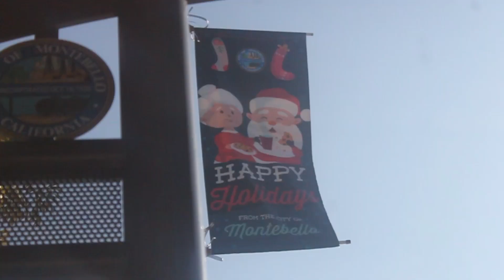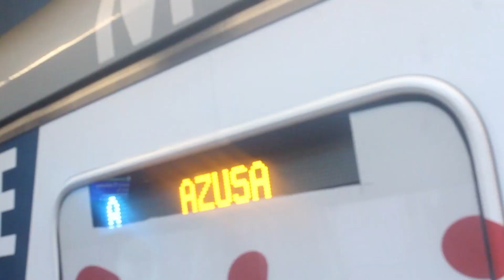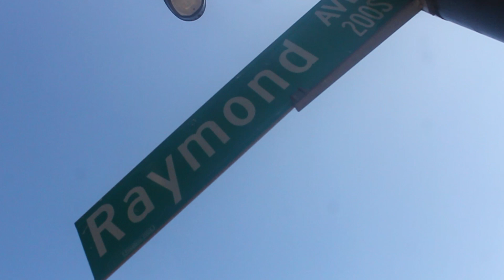I've Never been on a PICNIC DATE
new video!

soo yeah i've never been on a picnic date EVER!! lol
here's my experience (: